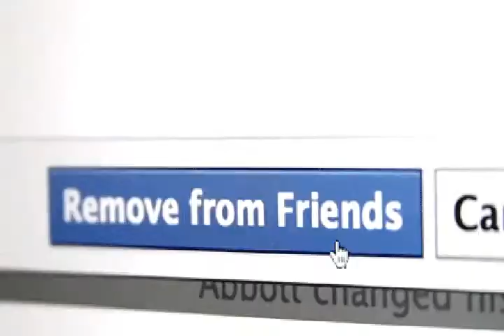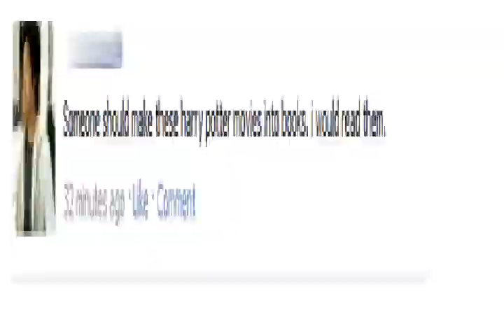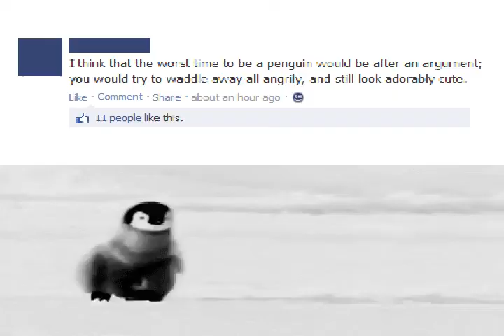MVGEN Microcaccattp by トニー Crocano GIF Powered Music Video Generator